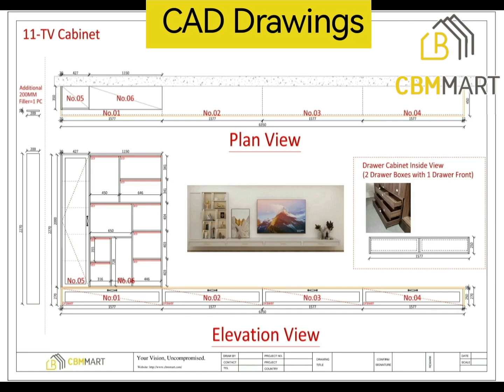CBMmart Whole House Cabinets Projects in Sdyney, AU